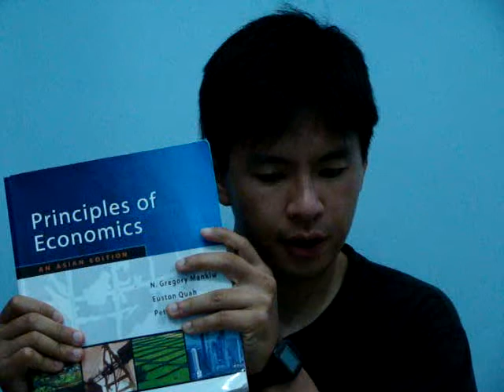Goshono Gakkuin 3 Nensei Past Participle Lesson